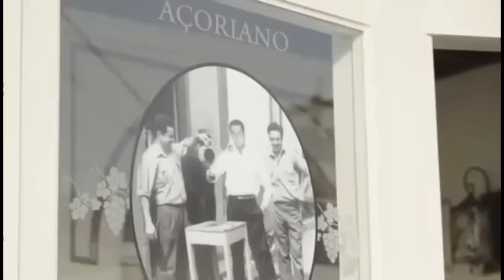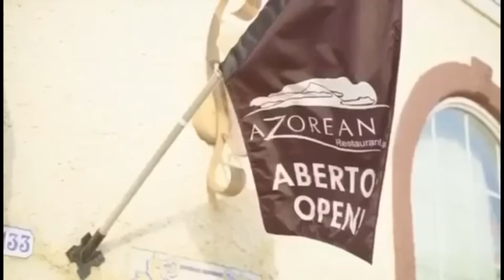Bolinhos ou Cup Cakes de Nutella